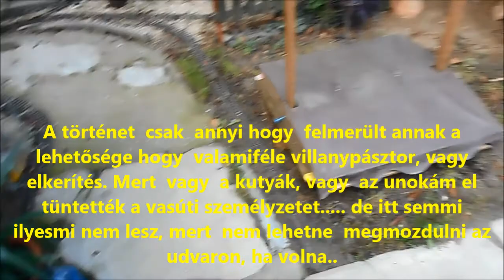R.K.V.t.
Az én kerti vasutam. Pályabejárás kommentárral.